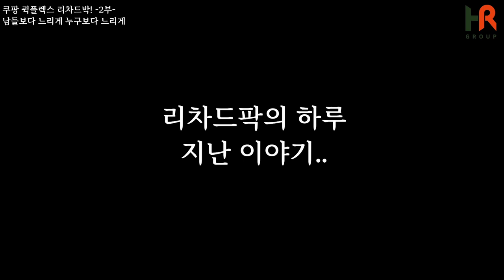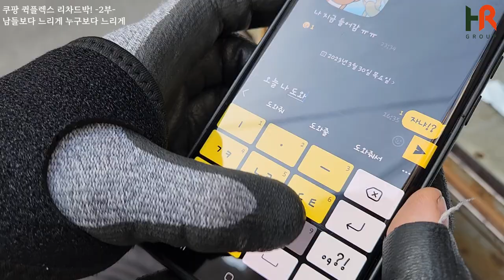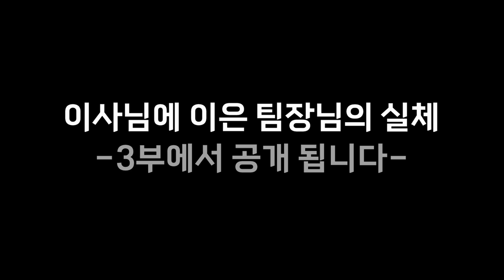누구보다 느리게 남들보다 느리게 하는데도 월 수입 700만원인 쿠팡 퀵플렉스 택배기사님이 있다!?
유튜브 영상은 에이치알그룹(주) 에 의해 제작 되었으며